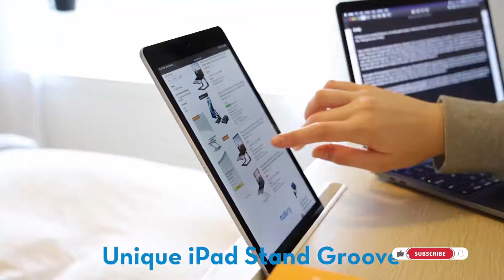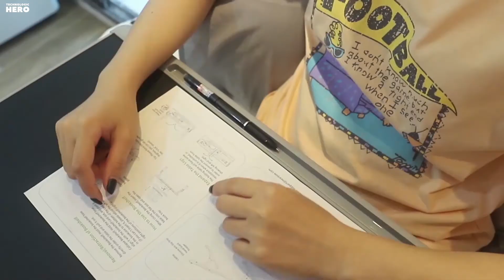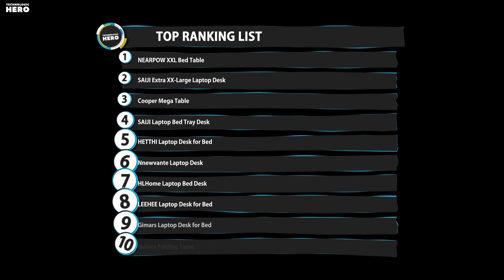Top 10: Best Laptop Desks for Bed of 2021 / MacBook Desk / Laptop Stand, Folding Laptop Table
00:00 Nulaxy Laptop Desk for Bed

01:01 Gimars Laptop Desk for Bed

02:00 LEEHEE Laptop Desk for Bed

02:58 HLHome Laptop Bed Desk

03:31 Nnewvante Laptop Desk

04:25 HETTHI Laptop Desk for Bed

04:57 SAIJI Laptop Bed Tray Desk

05:35 Cooper Folding Bed Desk, Lap Desk & Laptop Table

06:03 SAIJI Folding Bed Tray Table, Lap Desk

06:56 NEARPOW Laptop Desk for Bed